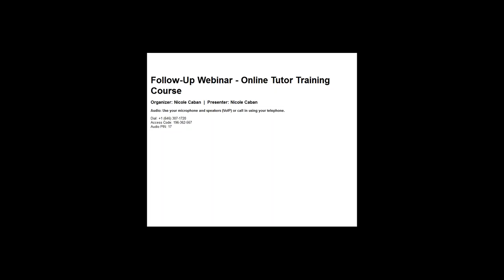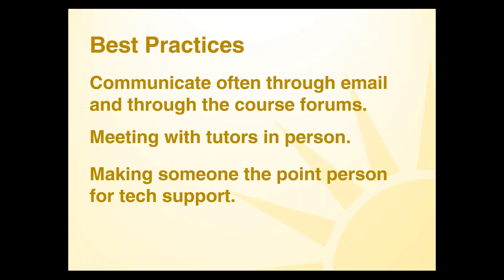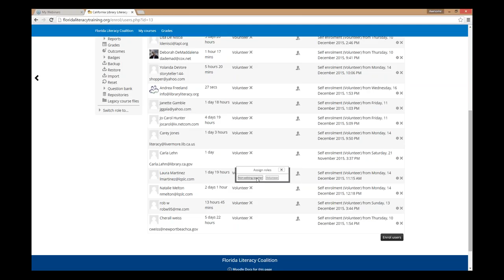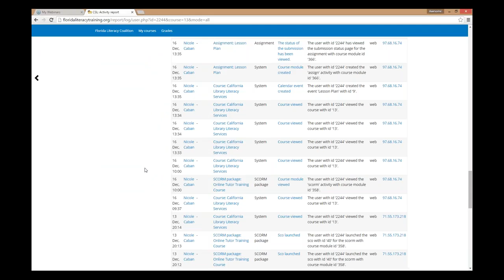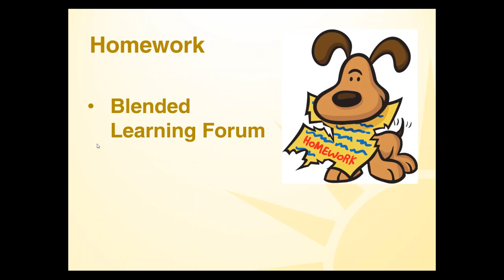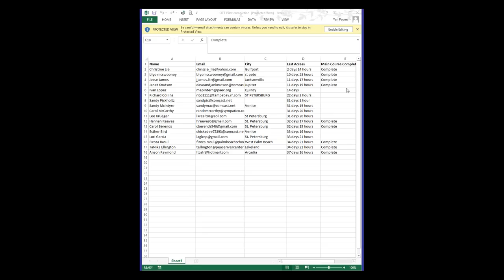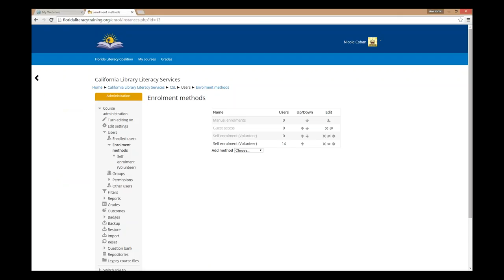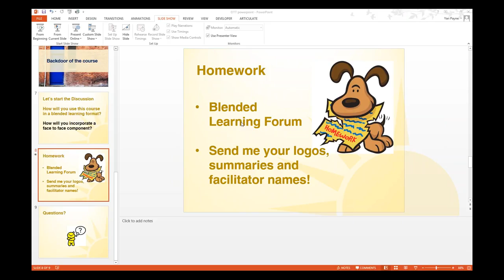Follow Up Webinar - Online Tutor Training Course